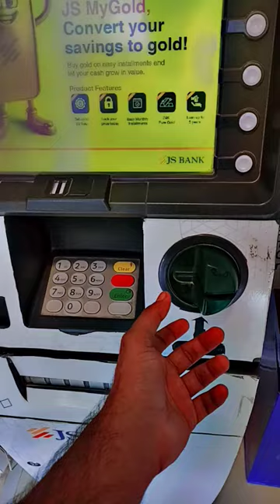ATM Baji paisy dy do Udhary 😂🤣